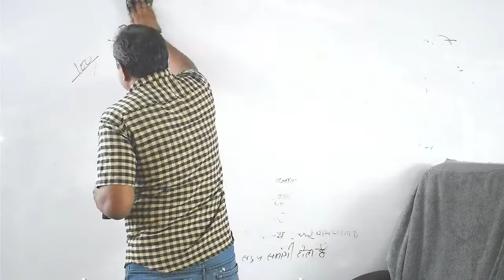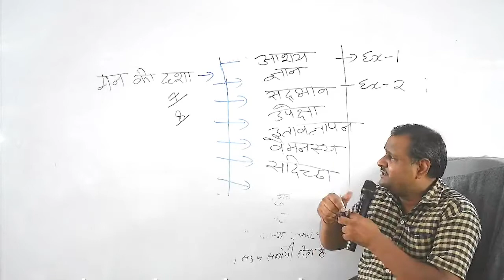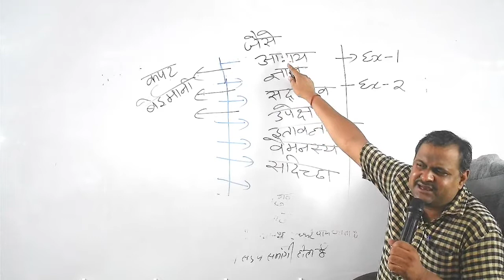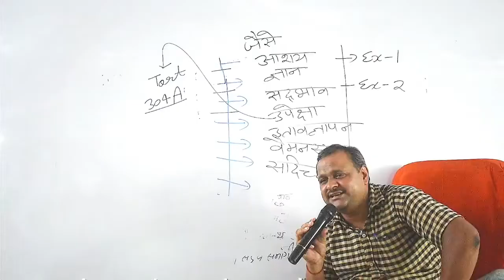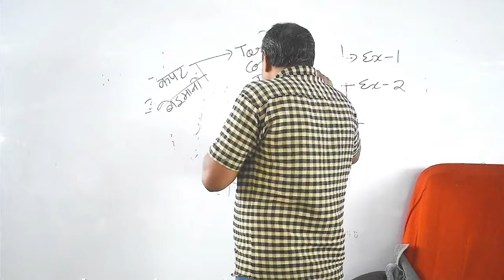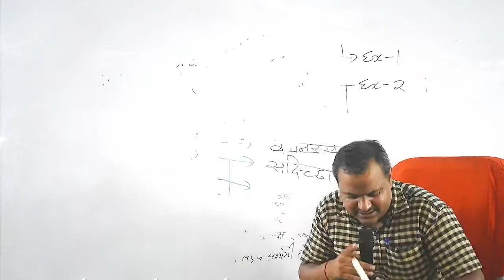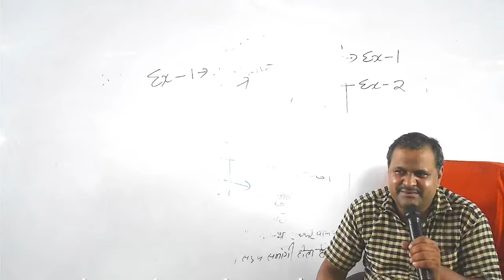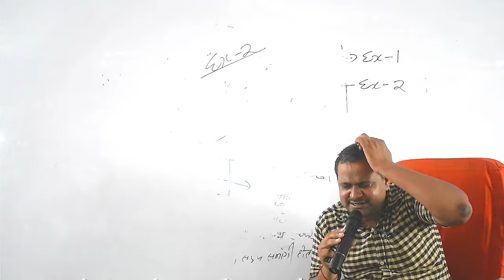Law of Evidence Class 31 For PCS-J / HJS / APO / LLM / LLB / UPSI By Manoj Pandey Sir